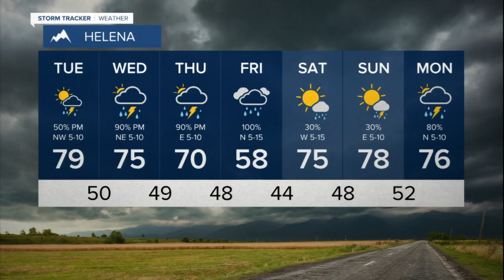Flooding Concerns Heading into June